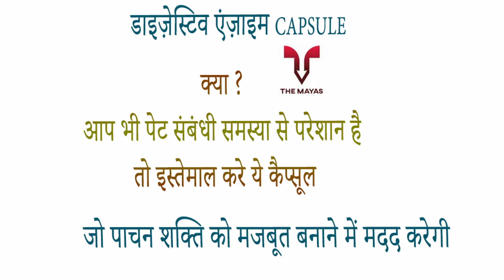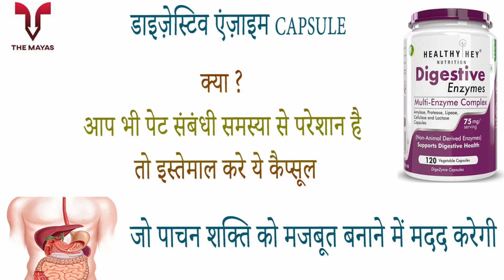HealthyHey Nutrition Digestive Enzyme capsule benefits side effects uses price dosage and review